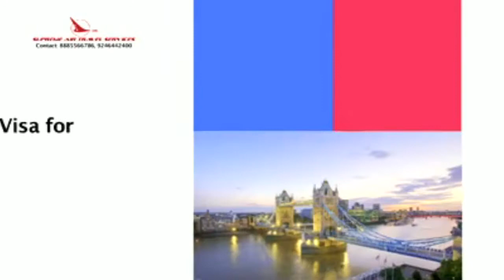AHN Kanti Wesley, Vice-Chairman, Telangana state government provides training in various skill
AHN Kanti Wesley, Vice-Chairman, Telangana State Minority Finance Corporation, said that the state government provides training in various skill courses for the welfare of minorities, especially computer training courses and loan schemes. He provided more details about the schemes provided by the government